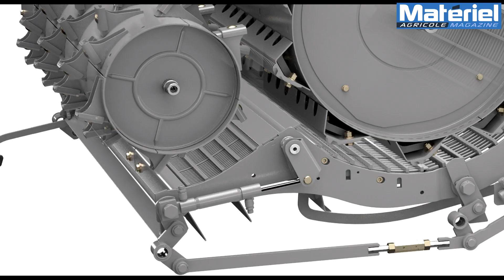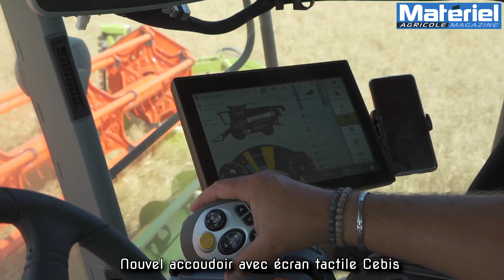Claas Lexion génération 2020, le point technique ! 🌾🌾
Selon ses dires, Claas n’a jamais dépensé autant de temps, ni d’argent dans le développement d’une moissonneuse-batteuse. C’est donné l’importance que revêt ce renouvellement de gamme Lexion. Disponibles pour la compagne 2020, les machines des séries 5000 et 6000, dotées respectivement de 5 et 6 secoueurs, sont revues quasi de fond en comble. Rendez-vous en page 36 pour l’essai d’un des modèles hybrides des séries 7000 et 8000.